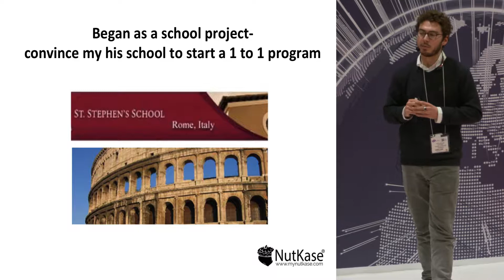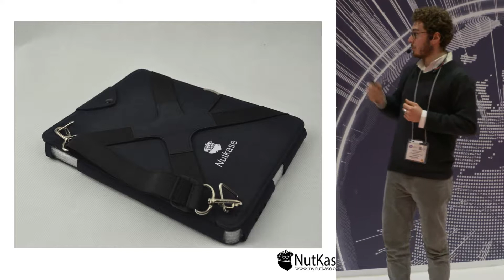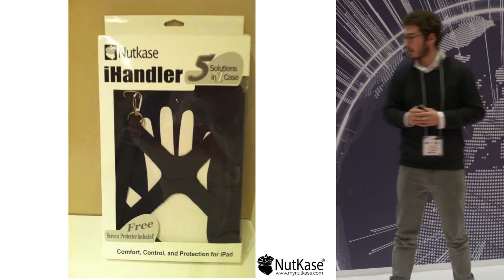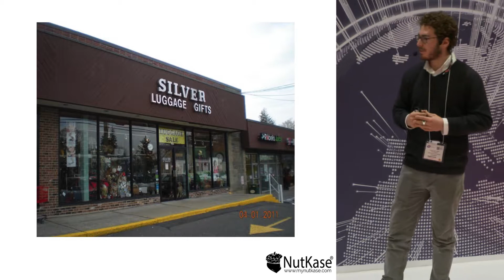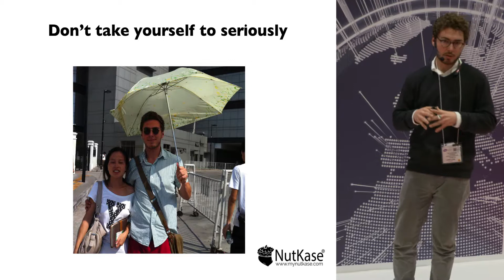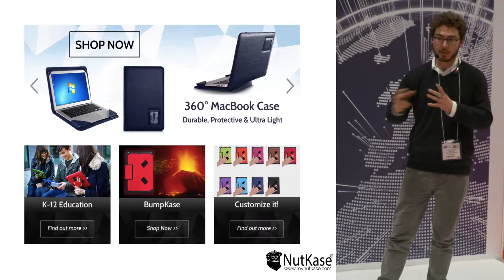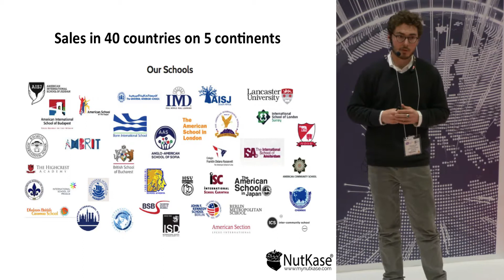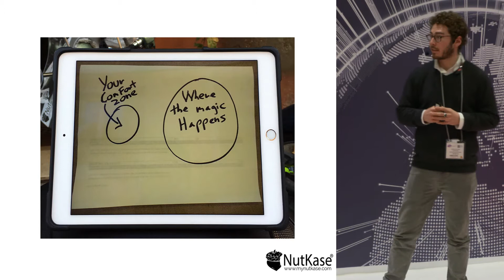UKTI - From student to start-up entrepreneur - discover how the export journey began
Oliver Page, Co-Founder, Nutkase will share his experience on what began as a student start-up and known today in over 35 countries.

Key takeaways:
- How the idea came about?
- The power of digital and how it has helped create exposure for the brand internationally